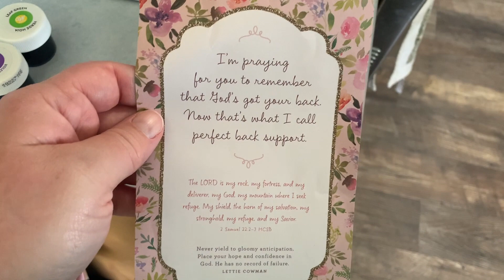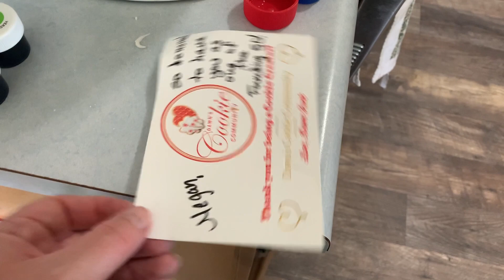QUARANTINE DATE join Megan & Dwayne in a little competition, they need your vote to see who wins.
Marriage is Hard, BlendedFamilyMarriages are HARDER! Megan and Dwayne get creative again for their quarantinedate.

Follow these steps to join Dawn's cookie club:

 1. Watch this video:) You can join anytime:)

3. Fill out this form...

❤️Dawn

Also-check out our Date Night "Do's and Don't's" to improve intimacy in your marriage, and make your date nights unforgettable:

You can also watch our latest our video explaining the Nacho Parenting Method: